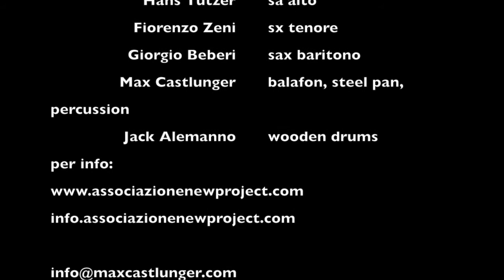Ethnos - Sax four Fun & woodstone - Afrolog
Concerto a "LaTenda"
Modena, 18 febbraio 2016

Stefano Menato - sax alto
Hans Tutzer - sax alto
Fiorenzo Zeni - sax tenore
Giorgio Beberi - sax baritono
Max Castlunger - Balafon, Steel pan, percussion
Jack Alemanno - wooden drums